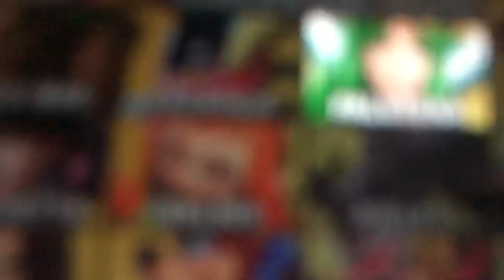Insert young link hyaa! here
That falcon was a bastard